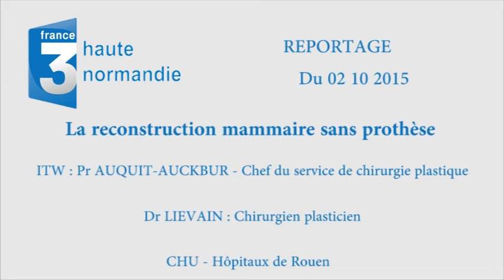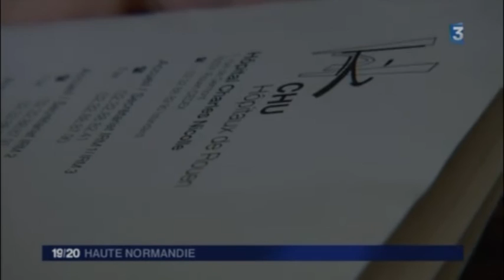La reconstruction mammaire sans prothèse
Le service de Chirurgie plastique du CHU-Hôpitaux de Rouen à réalisé le 15 septembre 2015, une double reconstruction mammaire par DIEP, une 1ère en Normandie. Un reportage de France 3 Haute-Normandie.